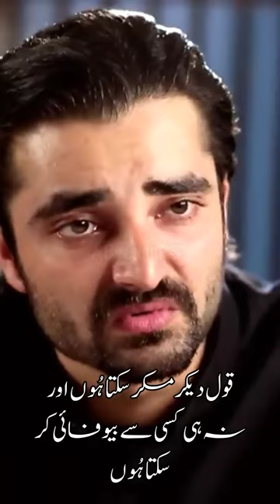Drama Piaray Afzal Best Scene Hamza Ali Abbasi Firdous Jamal Saba Hameed